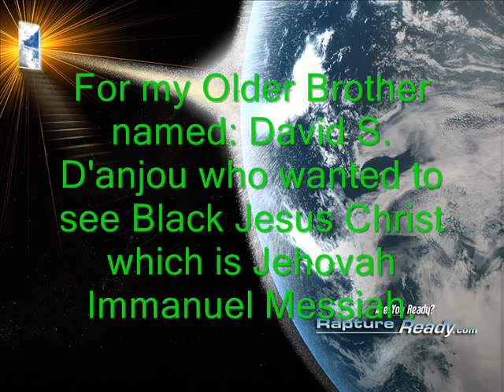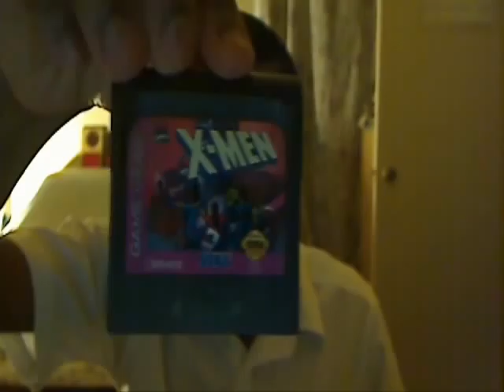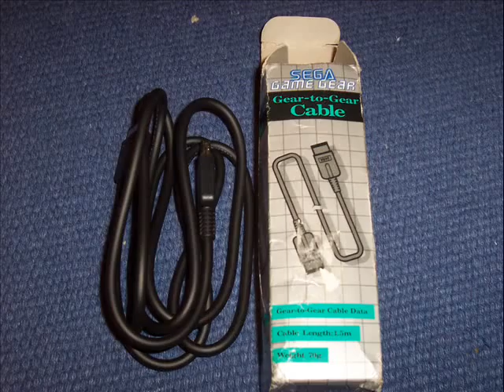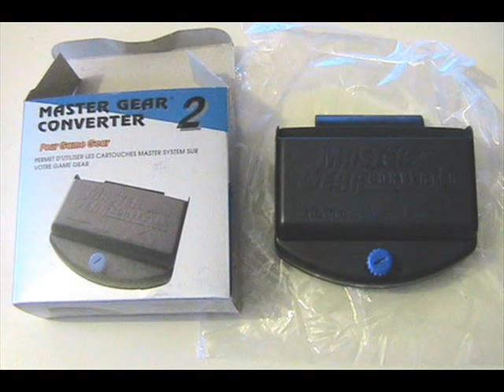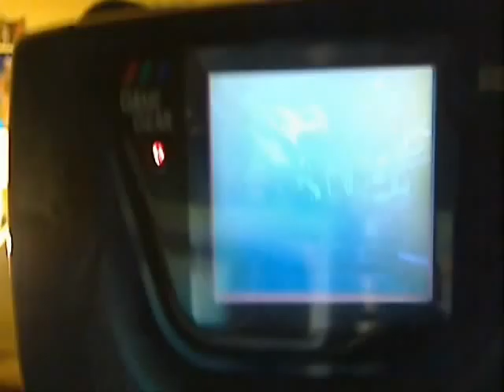(1/4) Sega Game Gear, games and accessories - X-Men, Mortal Kombat and Hulk.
My Unedited and Uncut video about Sega Game Gear, accessories like battery charger, games like Power Rangers, emulators, Nomad, remakes and more. I have the Sega blue Game Gear in this video but I talk about the other colors too. I was going to upload this video to Blip.tv and WebofCinema.com but due to us ending on a bad note this video was NEVER uploaded to Blip.tv and WebofCinema.com! YouTube's Monetization is Spam on people's videos here on YouTube so everybody and I can Spam our own videos here on YouTube too. Everybody please read everything below.

merulu / Merulu's Channel of Games: Dead or Alive Xtreme 2 - Ayane & Kasumi - Be Friendly Again [HD];

*EXTRA INFORMATION!!
The beginning image is of Kasumi and Ayane from the Dead or Alive fighting games, Dead or Alive Xtreme games and even the Ninja Gaiden games.

I put that image of the Dead or Alive Xtreme girls in Bikini in this video because I am talking about a handheld video game system.

(PJM Exclusive) Did Obama and Holder Scuttle Terror Finance Prosecutions?;

* Citizen Warrior: Petitions to Stop Muslim Immigration Into Western Democracies;

* ACT for America - Help the United States of America;